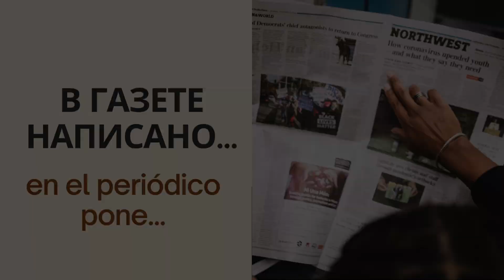Verbo PONER en ruso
¿Sabías que el verbo "poner" se puede traducir en varias palabras en ruso dependiendo del contexto? Aquí puedes aprender algunas de ellas.;)